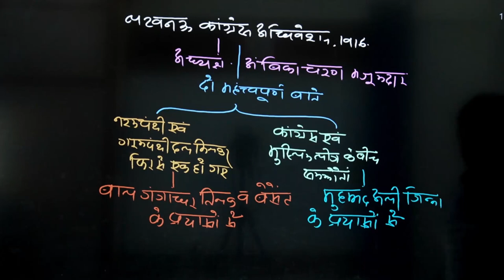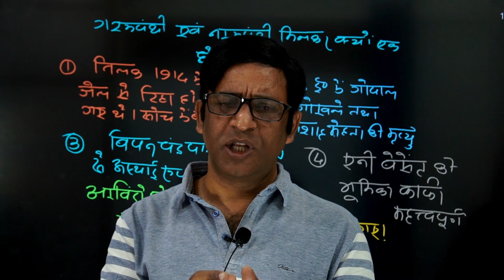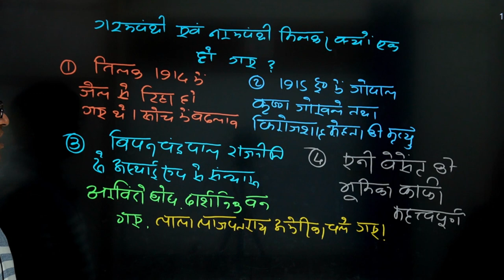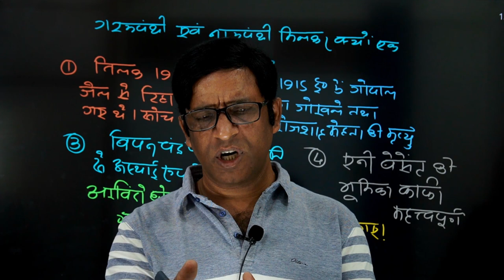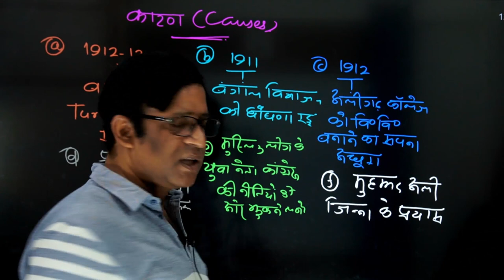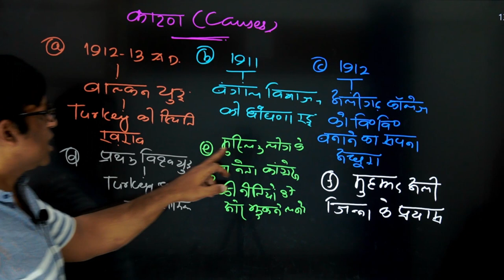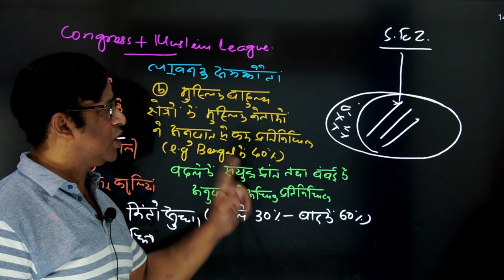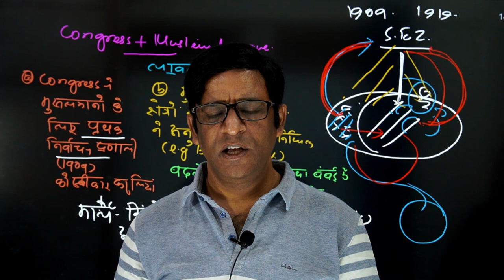12. लखनऊ कांग्रेस अधिवेशन, 1916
Lucknow Session of Congress in 1916 was the 31st Session of the INC, presided by  Ambica Charan Majumdar. This Session is mark in the History of India for two reasons. Firstly, Moderates and Extremist again were united after the split in Surat Congress Session. Secondly, Congress and Muslim League signed the Lucknow Pact and build political consensus. Jinnah who was then a member of both the parties played an key role in Unification of Muslim league and Congress. Due to Jinnah's efforts for unification of League and Congress, Sarojini Nayadu awarded him with the title of Ambassador of Hindu-Muslim Unity. It was also due to efforts of Tilak and Anni Besant both the separate group Moderates and Extremist were united. This video is based on that topic. Have a look. Regards-
                                   EMBACEE-OL (Mukesh Bararnwal Classes-OnLine.)

1. Study Channel

2. Motivational channel

INSTALL Telegram app from Google playstore

Register with your mobile no and otp just like whatsapp Name yourself.

Click on search icon and type @positivetalk you will see my channel that provides regular motivation Join it.

Again click on search icon and type @believemeyoucanyesyoucan
you will see my channel that provides regular study contents like current affairs, General studies, Daily News, English Vocab, Editorials, Newspapers & much more
Join it and share with all.your near and dear ones.

1. Study Channel

2. Motivational channel